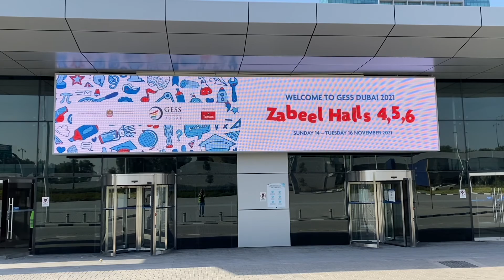Coming to GESS Dubai by car? Exhibition Street carpark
You’ll find us in slightly different halls this year. If you’re coming to GESSDubai by car and parking in the Exhibition Street car-park, here’s where you need to go to get here. We're in Za'abeel Halls 4-6 at Dubai World Trade Centre and open tomorrow at 10am.